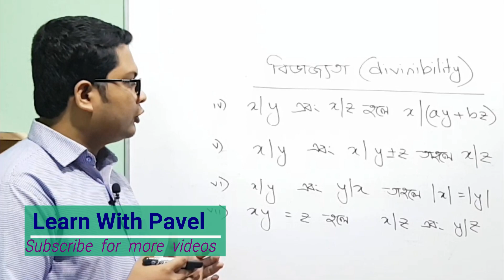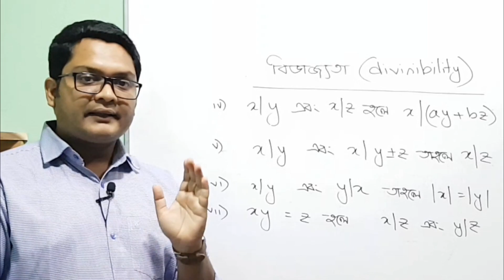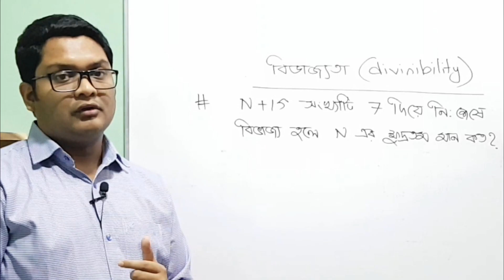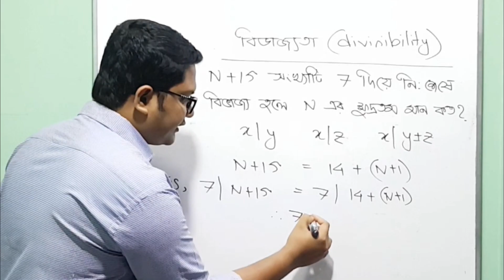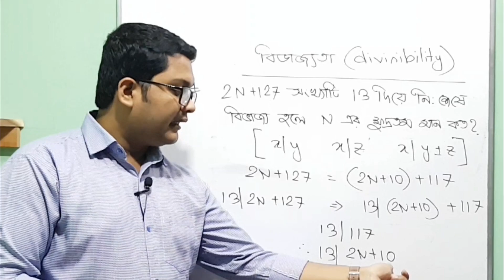বিভাজ্যতা পর্ব ২ || Bangladesh Math Olympiad Practice | গণিত অলিম্পিয়াড প্রস্তুতি | Learn With Pavel